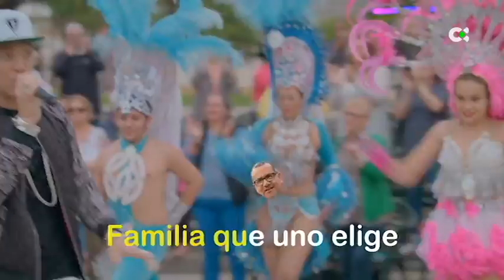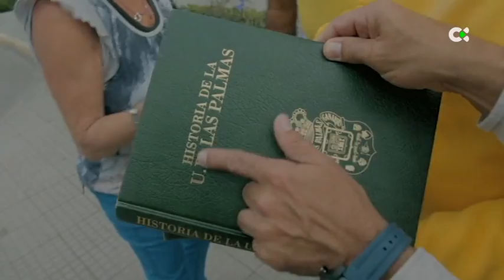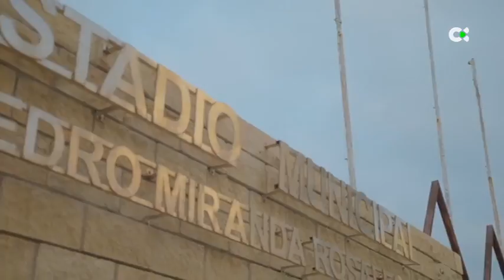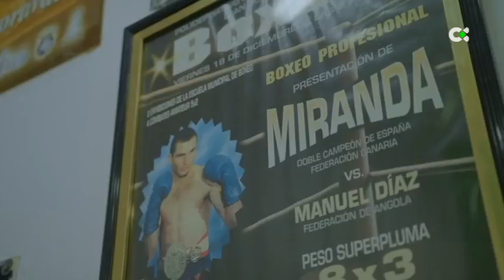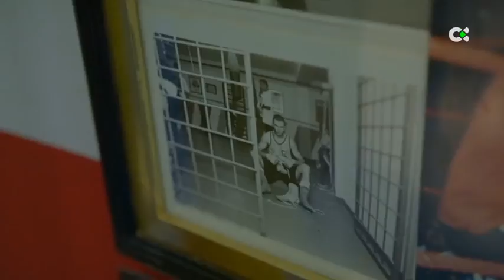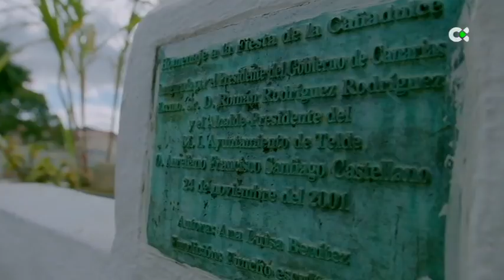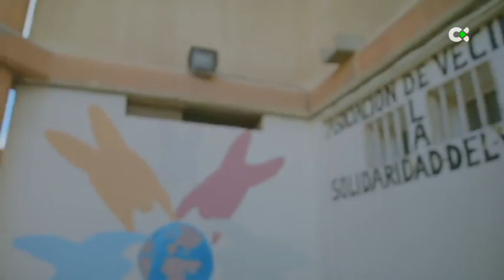Haciendo amigos con Calero | ep. 09 - 11/01/19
Jinámar
Presentado por Juan Luis Calero, y dirigido por Felipe Aguilera, ‘Haciendo amigos con Calero’ hace una radiografía del paisaje y paisanaje más amable de Canarias. El programa muestra la forma de ser de los isleños, cómo se relacionan los canarios, los nacidos en el Archipiélago y los que vienen para formar parte de esta sociedad. Paisajes, música, humor y sobre todo muchas historias, historias de los amigos del programa que se asoman a través de la pantalla de Televisión Canaria para mostrar que la amistad es algo que a los canarios se les da muy bien.